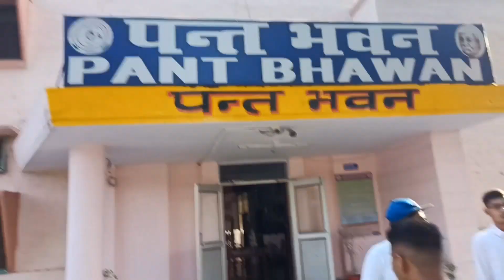Pantnagar .Veterinary Utkarsh the fun fair 😉😉 VLOG#1 /pantnage vlog/Pantnagar fair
I hope you like that vedio